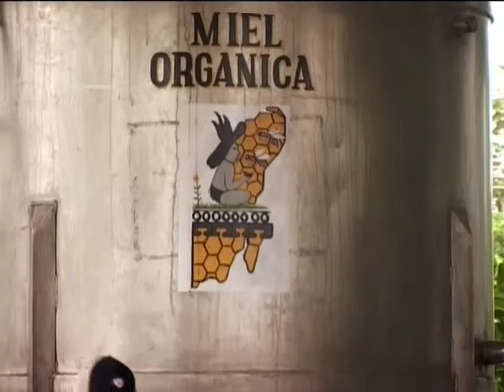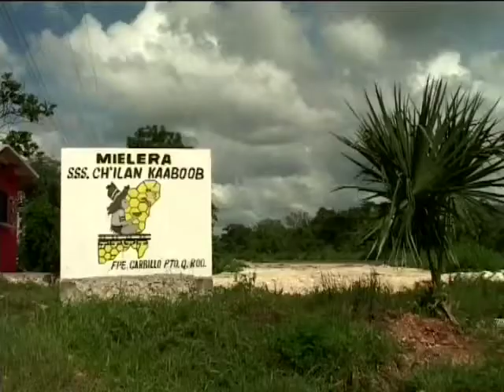Liquid Gold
Mayan honey producers in Mexico's Southern Yucatan switch to organic production and tap into lucrative international markets.